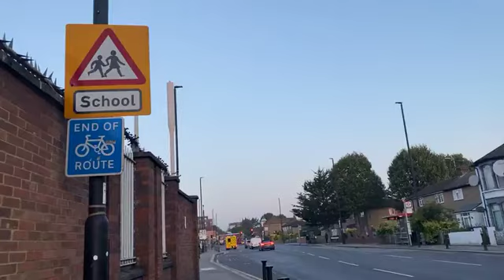koikimedia London live viewGood morning 🌅YÒRÙBÁ people want exit out of Nigeria 🇳🇬 30TH AUGUST 2024